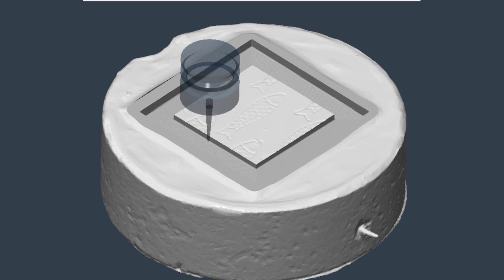Fusion 360 - Machining scanned stock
Stock Scanned with Revopoint INSPIRE